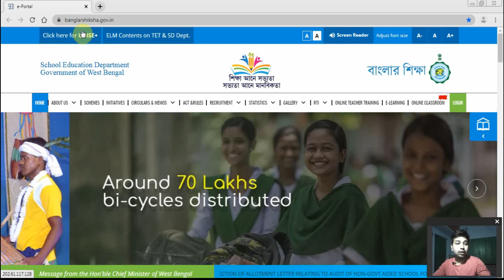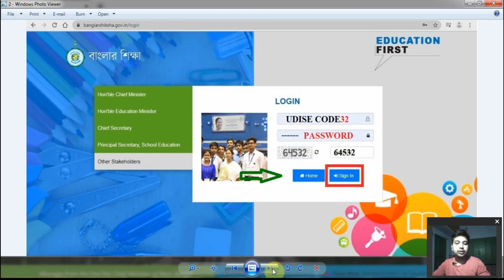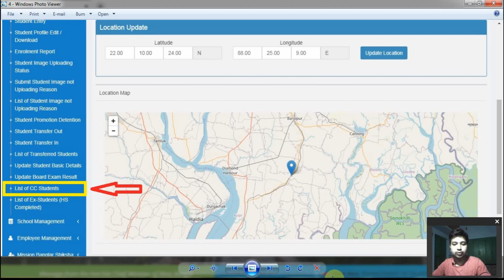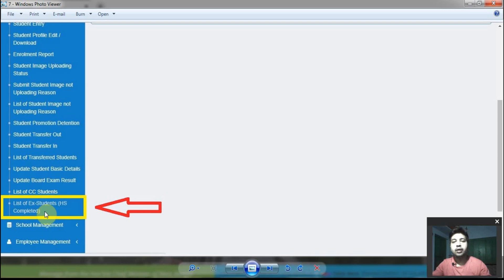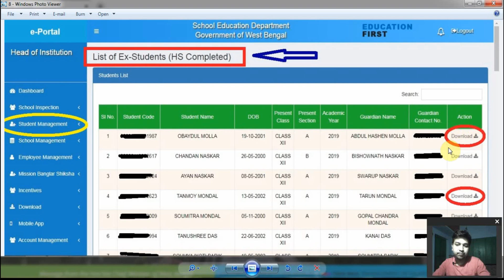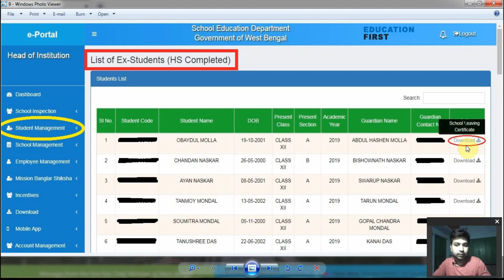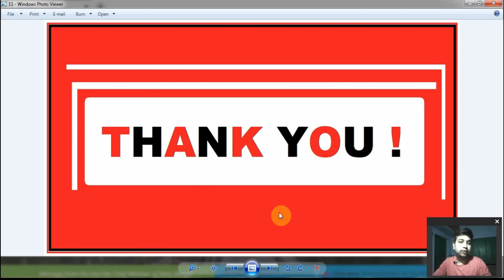New Update in Banglar Shiksha E-Portal | List of CC Students | List of Ex-Students (H.S Completed)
New Update of Banglar Shiksha E-Portal | List of CC Students | List of Ex-Students (H.S Completed)

অন্য ভিডিও গুলির লিংক পেতে ক্লিক করুন/To know the Other Videos Please Click on the bellow Link
How to Create a School Website । Content Writing in Banglar Shiksha SMS Portal ।
How to Create a School Website in Banglar Shiksha SMS Portal । ওয়েবসাইটের Content Writing কেমন হবে? Events, Feature Gallery, Laboratory, Library, School Compound, Gallery-এ Content লেখার কাজ কিভাবে করবেন (Part- 2)
Notice | School Website Creation in Banglar Shiksha SMS Portal | বাংলায় NOTICE কিভাবে ইনসার্ট করবেন (Part- 3)
Alumni | School Calender | Regulations | Uniform | Timing |Subject Offered | School Website Creation

** To download the User Manual of Creating of Website in Banglar Shiksha SMS Portal

How to Create School Website in Banglar Shiksha SMS Portal | School Website Content Writing | Admission Form Download | Part 5

How to Create School Website in Banglar Shiksha SMS Portal | School Website Content Writing | Part 4

Clearing of Drop box | Student Transfer In Transfer Out | Class X to XI | Banglar Shiksha Eportal

How to Create School Logo for Banglar Shiksha SMS Portal | স্কুলের ব্যাজ থেকে লোগো তৈরি শিখুন

Why the Website Content is Inactive in Primary School | Solve the Issue | Banglar Shiksha SMS Portal

How to Resize Picture | Reduce Picture Size in Banglar Shiksha SMS Portal | ছবির সাইজ কিভাবে কমাবেন?

How to Create School Website in Banglar Shiksha SMS Portal by User Manual । স্কুলের ওয়েবসাইট তৈরী

How to Create a School Website in Banglar Shiksha SMS Portal । স্কুলের ওয়েবসাইট তৈরী কিভাবে করবেন?